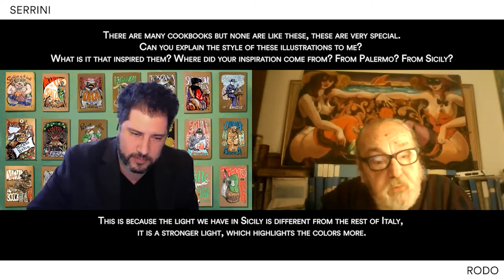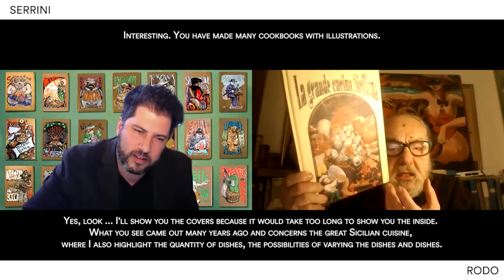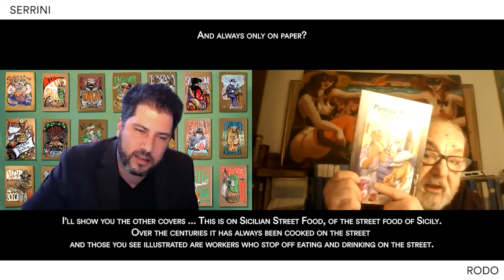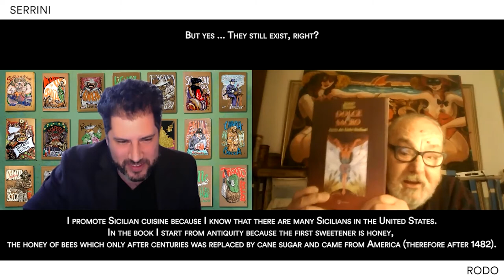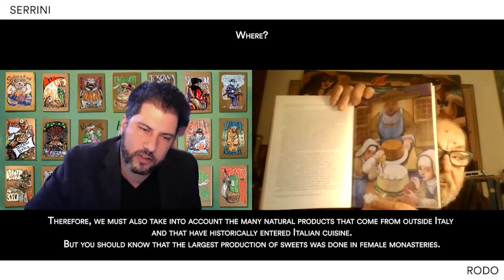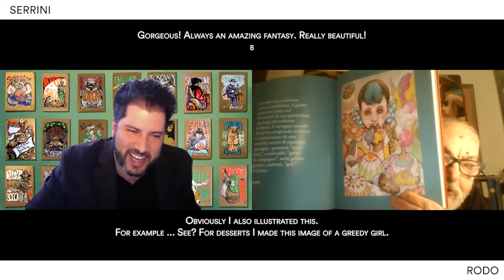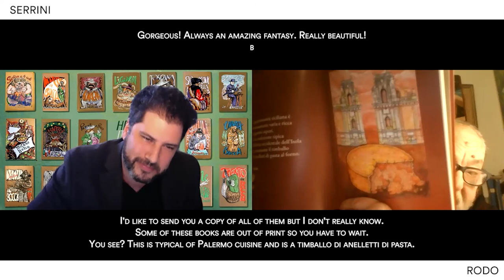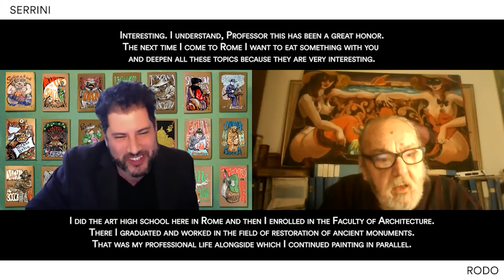Interview with Rodo, Illustrator who brought color & fantasy to the Italy in Bocca Cookbook Series.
I was very fortunate to get in touch with the wonderful master illustrator Rodo to have a casual interview about the cookbook series Italy in Bocca, which has captivated my, and many other's hearts. I have had the pleasure to interview many brilliant people over the years, but few have brought as much joy then this chat I had with Rodo. So kind, full of life, and insightful, this was a beautiful moment to learn more about these amazing books, and Mr. Santoro's fantastic work.

to see the full write up and backstory to this, and take a peek of these amazing books for yourself. You will fall in love, I promise.